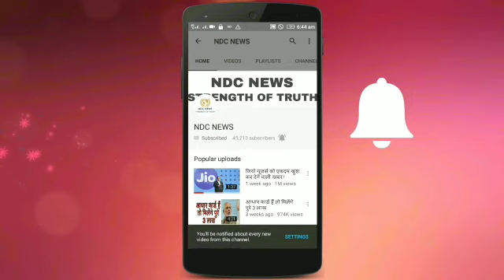सैफ की बेगम का ये स्टाइलिश लुक यकीनन आपका चुरा लेगा दिल, देखें तस्वीरें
2) अगर आपकी भी कलाई पर यह 3 और 4 लाइनें हो तो आप भी हैं बहुत स्पेशल, जानिए कैसे

4) सलमान की पूर्व भाभी मलाइका का एेसा चांदी अवतार घायल कर देगा आपको, देखें HOT PICS

5) कभी 800 रुपए में नौकरी करने वाली मुकेश अंबानी की पत्नी नीता ने शादी से पहले रखी थी ये शर्त